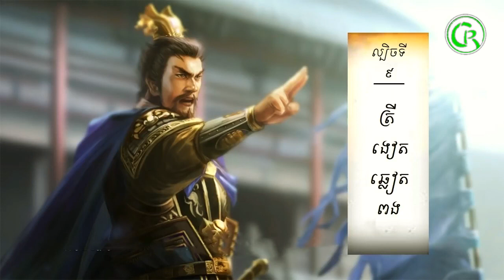តម្រាពិជ័យសង្គ្រាម ,កលល្បិច៣៦ស្នៀត ,ល្បិចទី៩ ,ត្រីងៀតឆ្លៀតពង